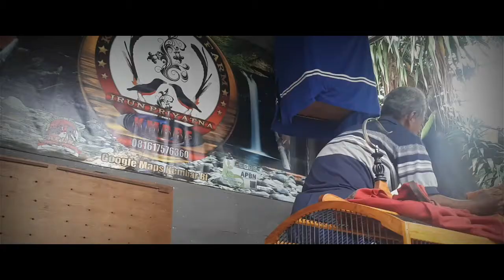Cara Ternak Murai Batu Sistem Poligami || Kembar Bird Farm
Cara berternak Murai Batu dengan memakai cara atau sistem Poligami di anggap bisa menjadi pilihan bagus karena selain dapat memproduksi secara massal juga bisa menghemat pakan atau biaya produksi.
Menurut Om Irun Prasetya dari Kembar BF dengan sistem Poligami bisa mengurangi biaya pakan dan perawatan serta bisa menghasilkan anak murai lebih banyak.